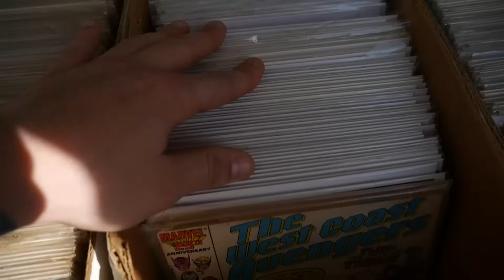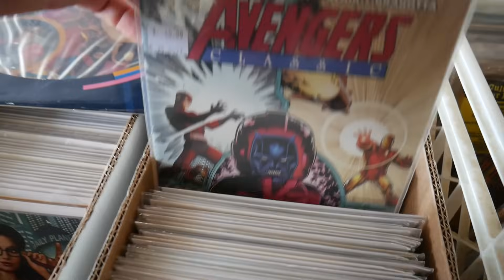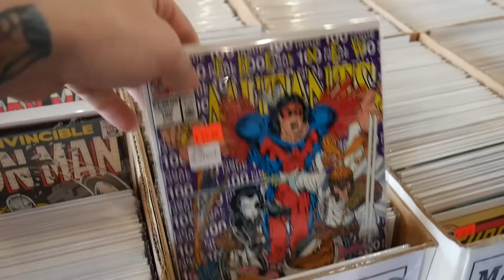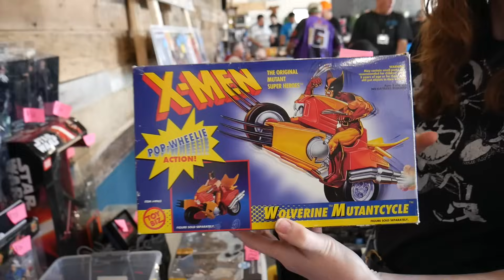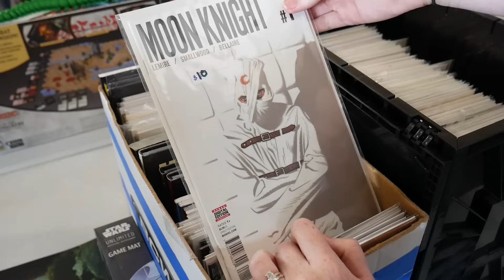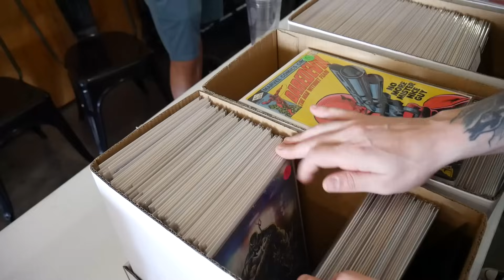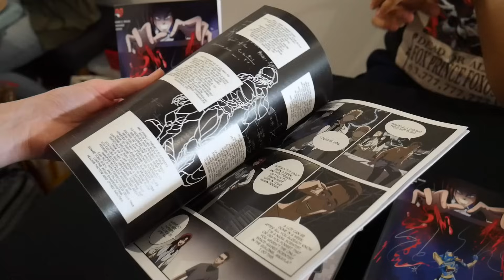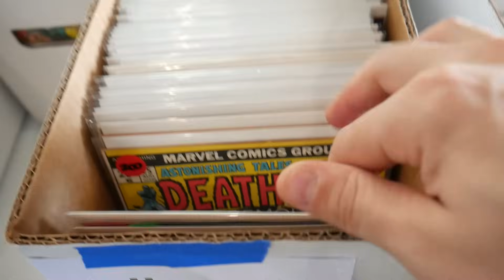Hunting for Rare Collectables at the Galactic Comics Toy & Comic Book Show!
NEXT CDCC NOVEMBER 9th
Community Con is Coming up! Everyone is welcome to bring whatever collectables they are willing to trade sell or show off. The event is completely free, and we hope everyone can Join us for a fun time!

New Videos will be uploaded for all channel members every weekend!